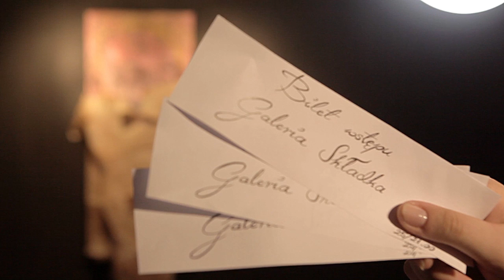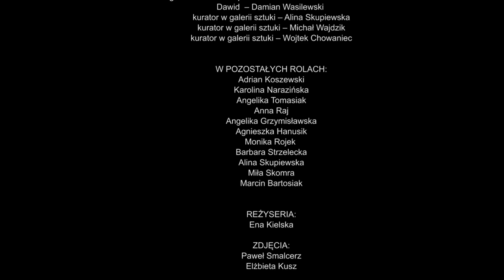"Dripping Sky" by Tu Taí Film (48hfp Katowice 2015)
Wymagania w tej edycji:

Postać:
Opiekun/opiekunka dla dziecka Magda lub Mariusz Fiołek.

Rekwizyt:
Kalosze.

Kwestia:
A skąd mogłem/mogłam wiedzieć.

Film Zrealizowano w ramach 48 Hour Film Project.

W FILMIE WYSTĄPILI:
Magdalena Fiołek – opiekunka dla dzieci – Dorota Furmaniuk
Dawid  – Damian Wasilewski
kurator w galerii sztuki – Alina Skupiewska
kurator w galerii sztuki – Michał Wajdzik
kurator w galerii sztuki - Wojtek Chowaniec

W POZOSTAŁYCH ROLACH:
Adrian Koszewski
Karolina Narazińska
Angelika Tomasiak
Angelika Grzymisławska
Agnieszka Hanusik
Monika Rojek
Barbara Strzelecka
Alina Skupiewska
Miła Skomra
Marcin Bartosiak

REŻYSERIA:
Ena Kielska

ZDJĘCIA:
Paweł Smalcerz
Elżbieta Kusz

SCENARIUSZ:
Miła Skomra

MONTAŻ:
Ena Kielska
Elżbieta Kusz
Paweł Smalcerz
Piotr Zmyślony

SCENOGRAFIA:
Mona Tusz
Raspazjan

KIEROWNICTWO PRODUKCJI:
Barbara Strzelecka

ASYSTENT KIEROWNIKA PRODUKCJI:
Alina Skupiewska

KOSTIUMY:
Agnieszka Hanusik

CHARAKTERYZACJA:
Katarzyna Walotka

OŚWIETLENIE:
Elżbieta Kusz

DŹWIĘK:
Marcin Bartosiak

EDYCJA DŹWIĘKU:
Paweł Smalcerz

MONTAŻ DŹWIĘKU:
Paweł Smalcerz

MUZYKA KOMPONOWANA:
Michał Wajdzik

KIEROWNIK PLANU:
Miła Skomra

MAKE UP:
Agnieszka Hanusik

MAKING OFF:
Angelika Grzymisławska

KLAPS:
Alina Skupiewska

TEAM LEADER:
Barbara Strzelecka